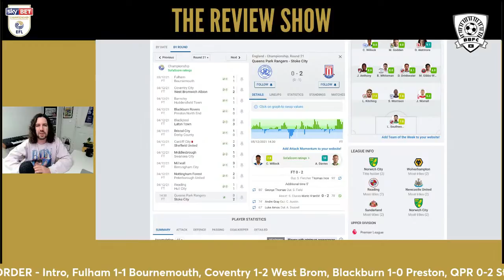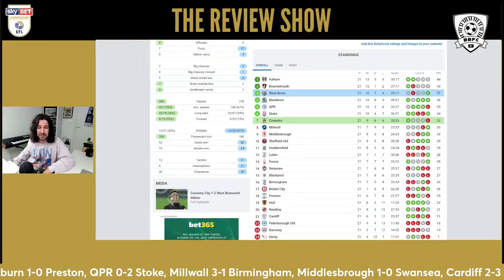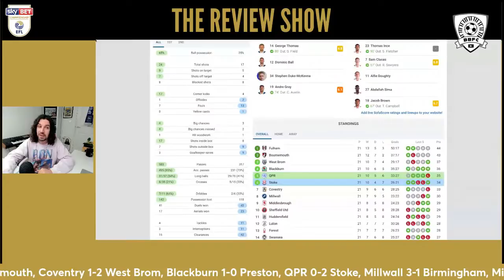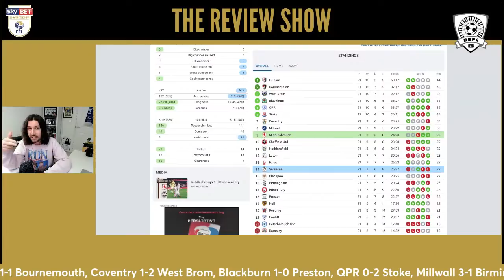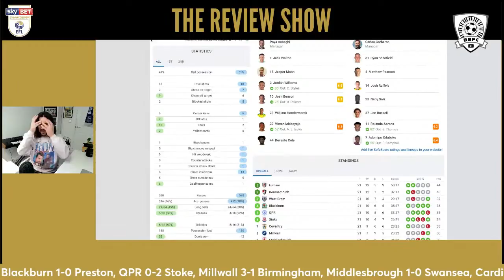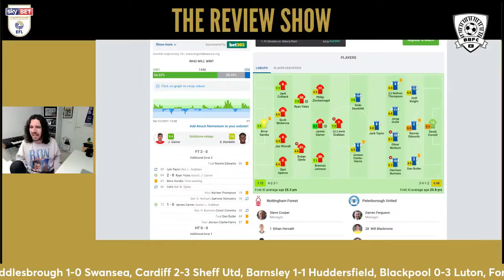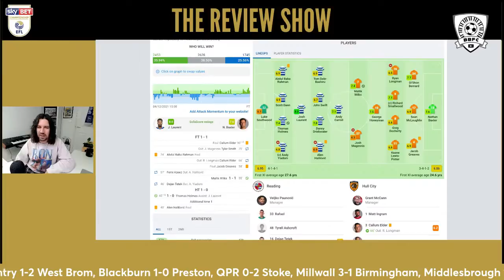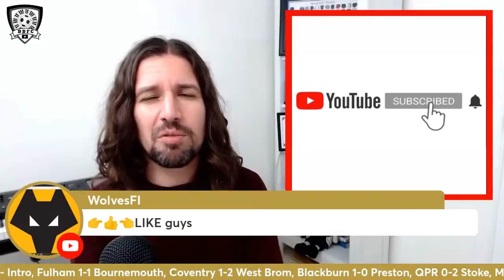⚽️ CHAMPIONSHIP REVIEW & REACTION - Round 21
CHAMPIONSHIP REVIEW & REACTION

Intro
Fulham 1-1 Bournemouth
Coventry 1-2 West Brom
Blackburn 1-0 Preston
QPR v Stoke
Millwall 3-1 Birmingham
Middlesbrough 1-0 Swansea
Cardiff 2-3 Sheff Utd
Barnsley 1-1 Huddersfield
Blackpool 0-3 Luton
Forest 2-0 Peterborough
Bristol City 1-0 Derby
Reading 1-1 Hull
Team Of The Round
Goal Of The Round
Q&A

Join us following every round of Championship football. We’ll look at every game and every goal this Championship season! The plan is to be live every Monday for weekend rounds, if there’s a midweek round we’ll be here on a Wednesday and a Thursday and split the show in half! Please get involved in the comments after the fact if you can’t make it to the live broadcast…

Follow on social media on:
FACEBOOK The Benjamin Bloom Football Channel